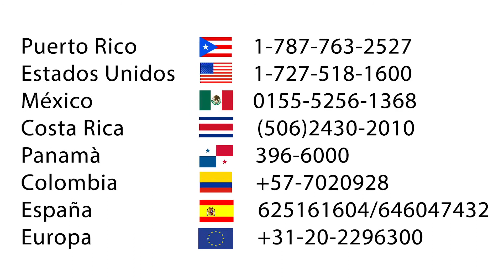Diabéticos: Hasta la Sexualidad Mejora